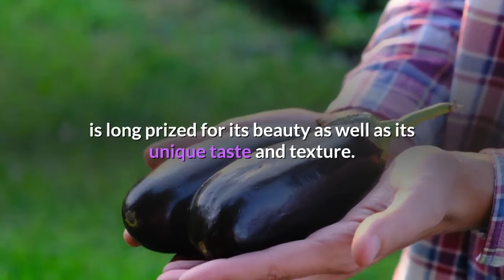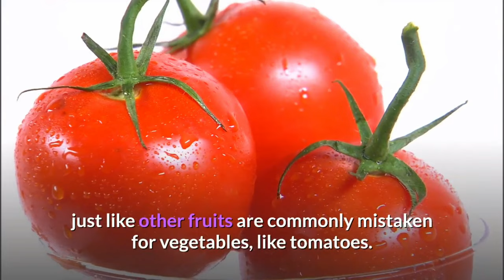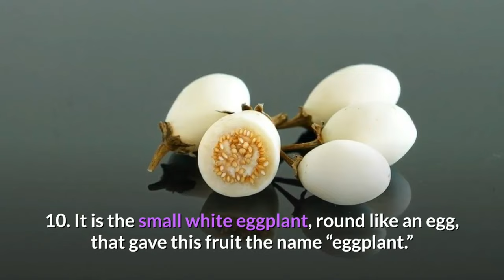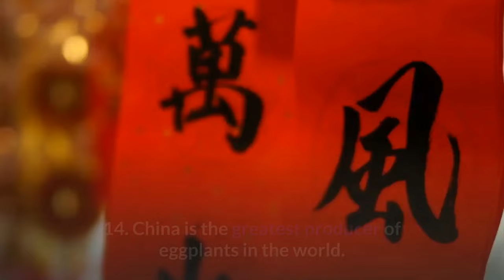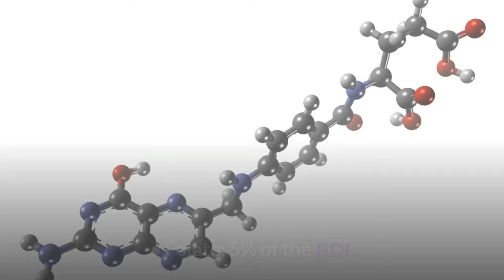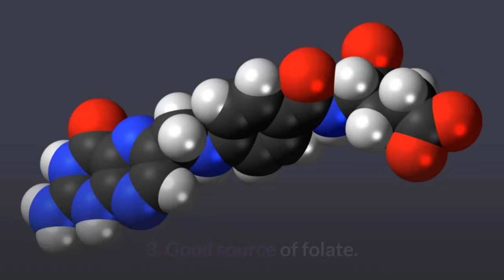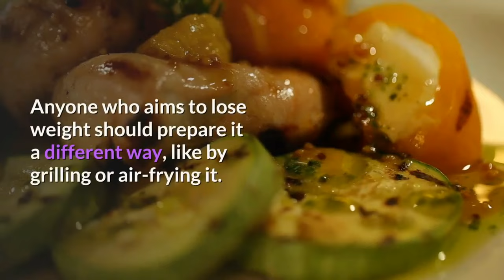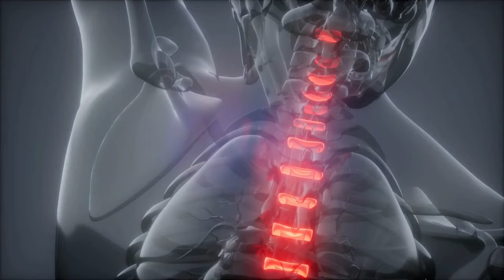EGGPLANTS' SURPRISING FACTS & HEALTH BENEFITS!!!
Surprising, Amazing, and Fun facts and health benefits you didn't know about EGGPLANTS.  Check them out!

 and SEE AMAZING, INTERESTING, ENTERTAINING, EDUCATIONAL, AND FUN VIDEOS!